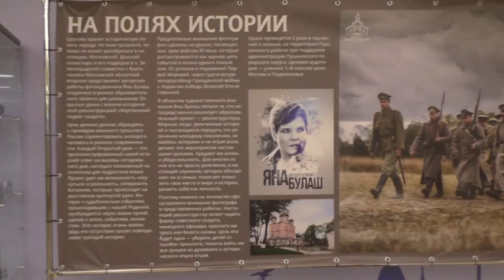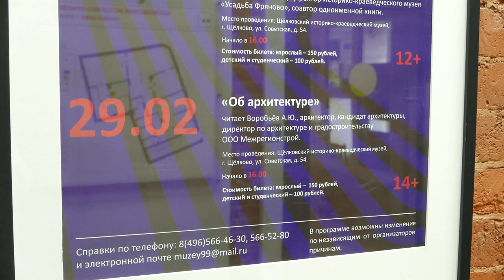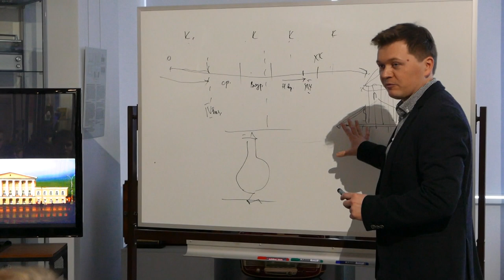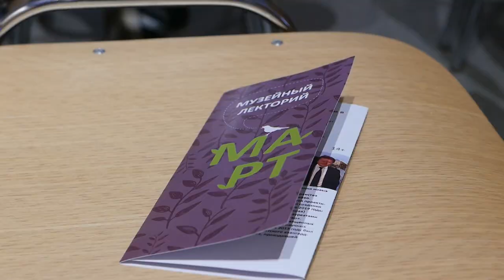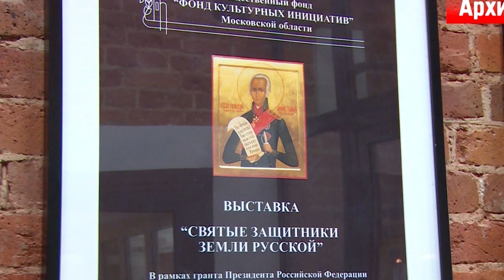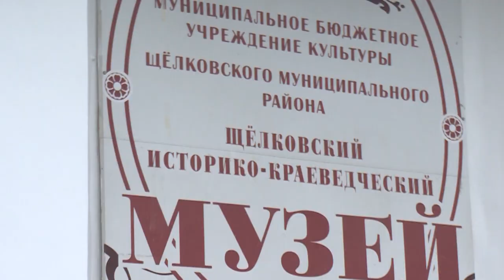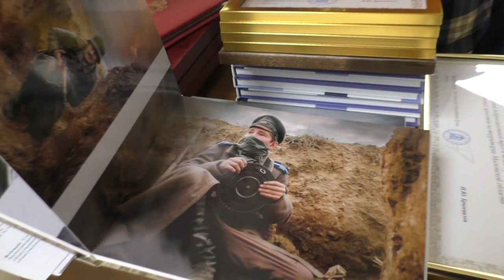Культурный Контекст 05.03.2020